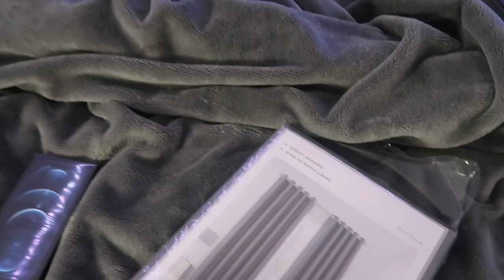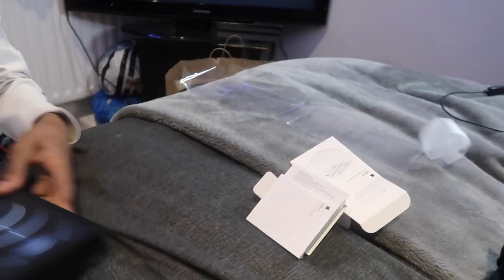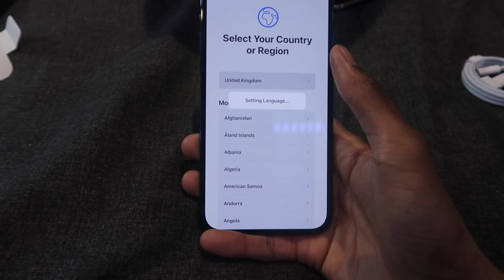Unboxing The New Iphone 12 Pro Max || vlog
I am going to start uploading now on a Monday and refer to it as " Marnzino Monday" I hope you guys are enjoying the content on my channel. I appreciate all the support I get from you guys, it means a lot!